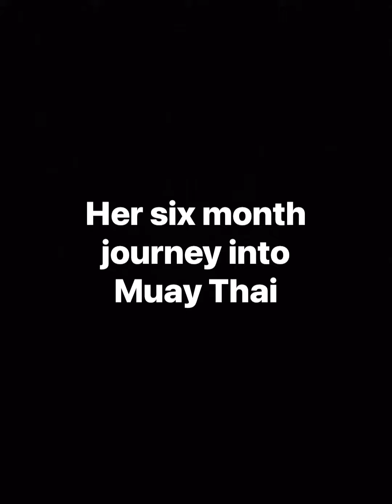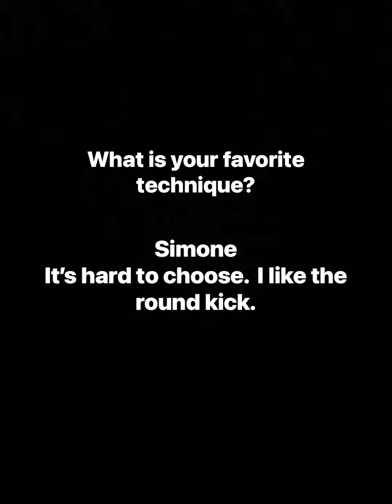Child Transformation Video, Simone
12/21/22
Lake Norman Muay Thai child boxer Simone (8).   Her six month transformation video as she journeys into the world of Muay Thai.